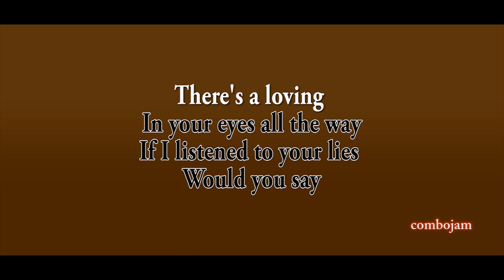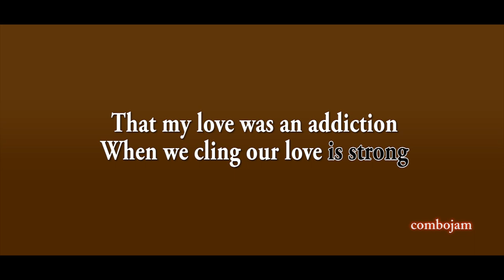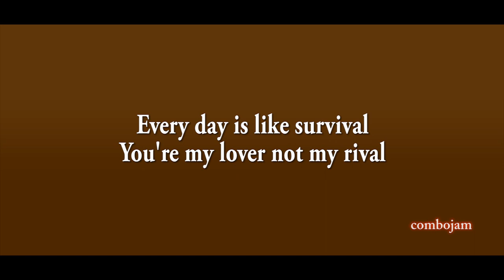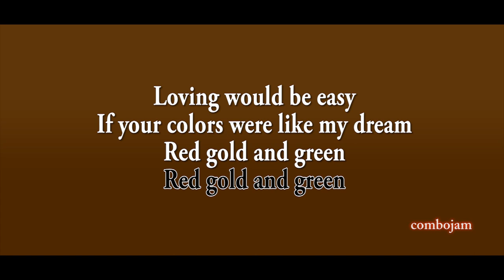Karma Chameleon - Culture Club (Acoustic Karaoke)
Karma Chameleon by Culture Club acoustic version karaoke in acoustic guitar.